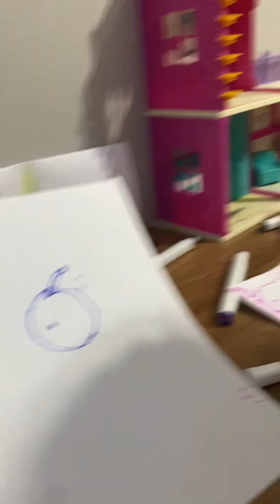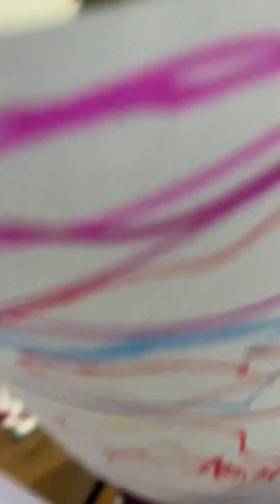أفضل سلسلة قصص تربوية وأخلاقية للأطفال عيد ميلاد علي أوراس !! حفلة عيد ميلاد سعي Ad